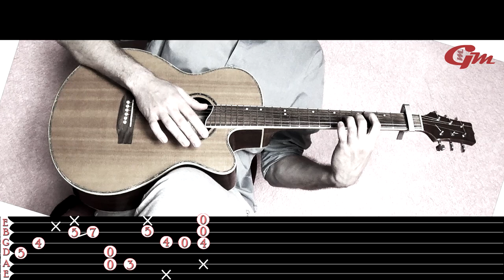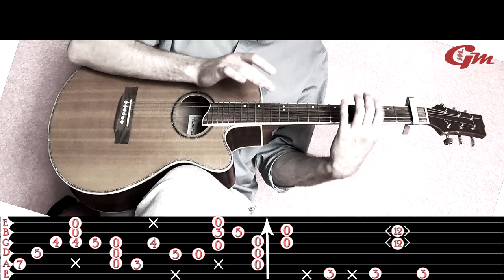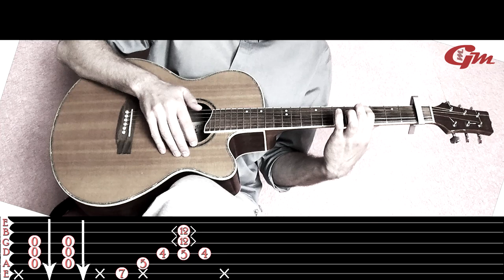Conny Berghäll - Revolution Lesson 3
Standard tuning (EADGBe) and capo 1